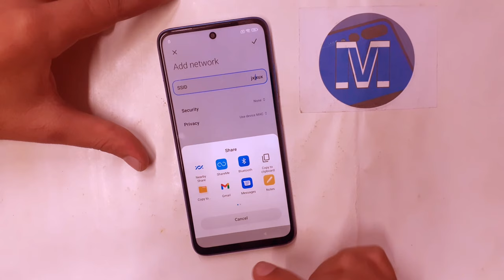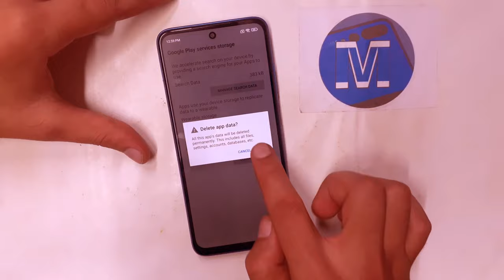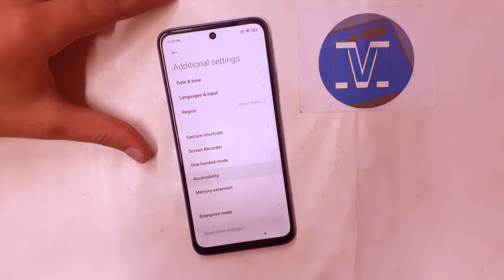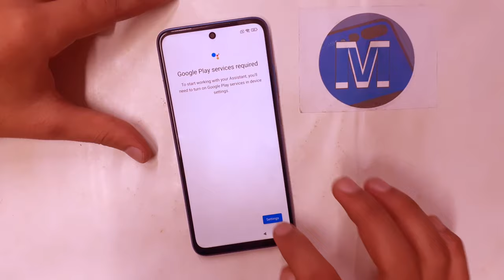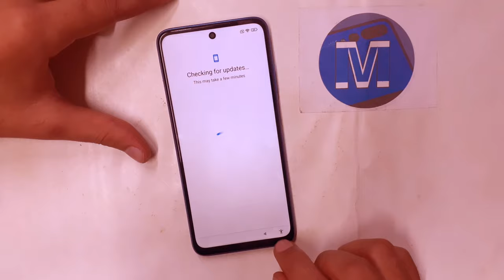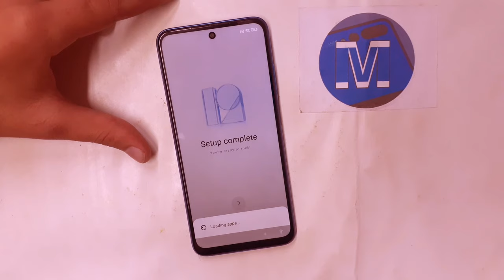MIUI 12.5 FRP bypass | All Xiaomi/Redmi/Poco MIUI 12.5 Google Account Bypass 2022 Without pc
MIUI 12.5 FRP bypass 2022 | All Xiaomi/Redmi/Poco MIUI 12.5 Google Account Bypass 2022 Without pc

Mobile Tech,